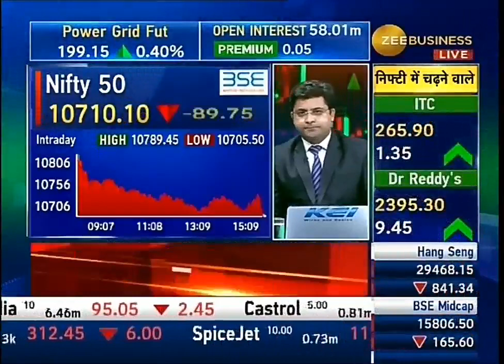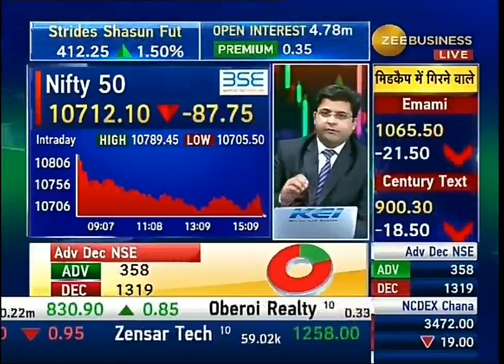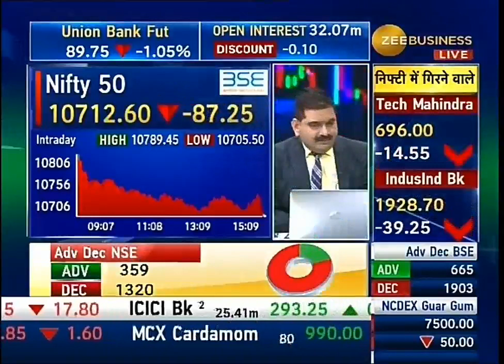RITES IPO & FINE ORGANICS IPO REVIEW BY ANIL SINGHVI. 20 JUNE 2018.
RITES Limited IPO
Jun 20 TO Jun 22, 2018
Price band: Rs 180-Rs 185 Per Equity Share
Market Lot: 80 Shares
Issue size: 466 cr – OFS – 2 cr 52 lk shares
1 lot cost: Rs 14800
Retail Discount: Rs.6 Per Share
Govt comp. under the aegis of Indian Railways-consultancy organization.